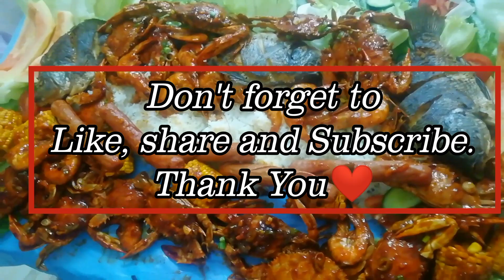HOW TO COOK BUTTERED SHRIMP & CRABS WITH CORN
Shrimp
crabs
fresh corn
lemon grass
whole black pepper
sprite

for buttered sauce:
butter
catsup (if tomato sauce is not available)
tomato paste
chilli powder (optional)
siling labuyo
garlic
onion
ginger
sugar
black pepper (powdered)
Oyster sauce (optional)